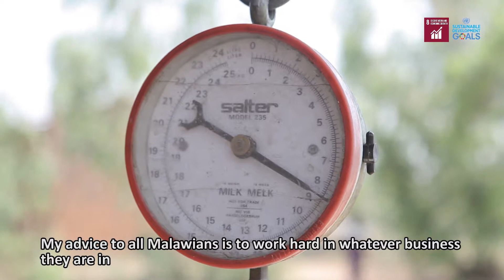SDG 8 Involving Livestock Farmers in Growing Malawi's Economy